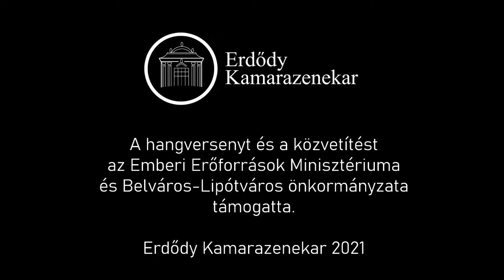Az Erdődy Kamarazenekar művészeinek kamarakoncertje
Műsor:
Joseph Eybler: A-dúr vonósötös (Op. 6. No.2. 1803)
George Onslow: Esz-dúr vonósötös (Op. 57. 1835)

Közreműködik:
Szefcsik Zsolt - hegedű (1; 2. szám)
Szabó Sára - hegedű (2.)
Polónyi István - brácsa (1; 2.)
Zárbok Zita - brácsa (1.)
Kiss gergely - cselló (1; 2.)
Martos Attila - bőgő (1; 2.)

A hangverseny támogatója az Emberi Erőforrások Minisztériuma